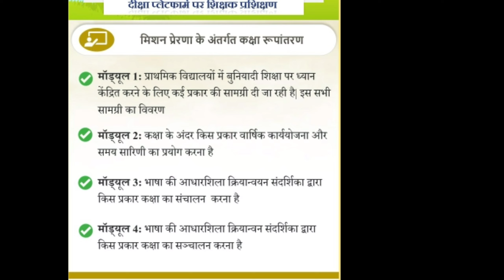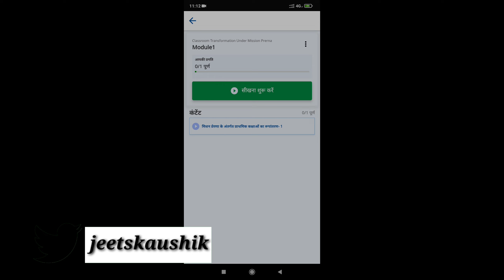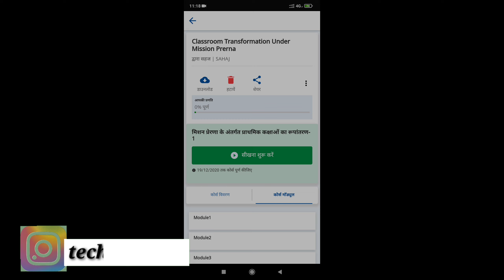महानिदेशक स्कूल शिक्षा के निर्देशानुसार फटाफट से प्रशिक्षण पूर्ण करें।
*दीक्षा प्लेटफॉर्म  पर शिक्षक प्रशिक्षण*
*आपको यह प्रशिक्षण 19 दिसंबर तक हर हाल में पूर्ण करना है*
*समय का विशेष ध्यान रखें*

निष्ठा प्रशिक्षण में वीडियो नहीं चल रहा है तो

निष्ठा प्रशिक्षण मॉड्यूल 5:- शिक्षण अधिगम और आकलन में आई.सी.टी. का समन्वय

निष्ठा प्रशिक्षण मॉड्यूल 11 भाषा का शिक्षण शास्त्र

निष्ठा प्रशिक्षण मॉड्यूल 12:- विज्ञान का शिक्षण शास्त्र